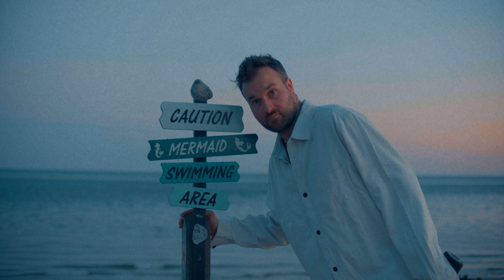Silas Armstrong - Silver (Official Video)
I write songs that mean something to me.

This is a song called Silver. It's a song I originally wrote for my mum as a gift.

(Ba da, ba da, ba da, ba da) x4

Sterling silver a ring for every finger
Diamonds shining gave me perfect timing
Broaches bangles when did it get so tangled
River winding you are the silver lining

Pink sky sunset couldn't you just paint it
Journey defining you are the silver lining

(Ba da, ba da, ba da, ba da)
You are the silver lining
You're a star so bright you're a shining light that I keep on finding
(Ba da, ba da, ba da ba)

Music teacher taught me standing out in front of a crowd
Watching learning thinking asking am I making you proud
Changes patience book your next vacation
Somewhere sun scorched with a pool and room for one more

You're a star so bright you are, you are, you are

Pink sky sunset couldn't you just

    ILYAF Records (AWAL)

Directed by Silas Armstrong
Filmed by Adom Agyapong
Edited by Silas Armstrong
Colour graded by Adom Agyapong and Silas Armstrong